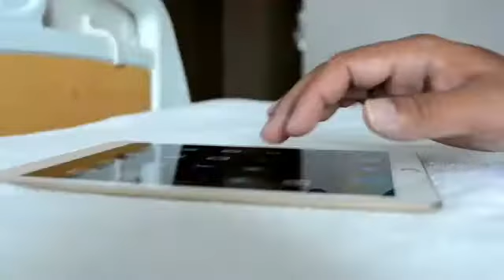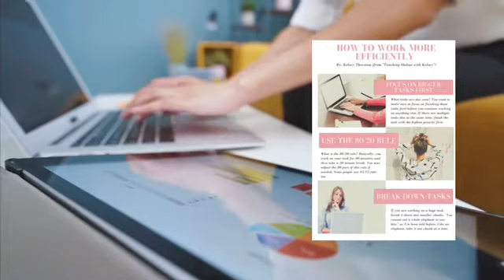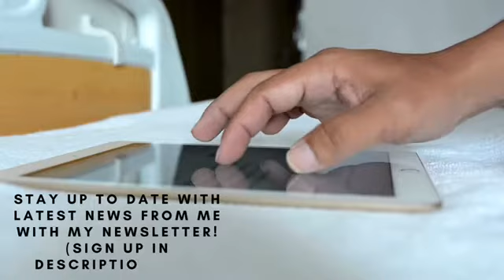THE HONEST TRUTH ABOUT BEING YOUR OWN BOSS, WORKING FROM HOME AS AN ONLINE TEACHER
Do you want to hear my honest thoughts on being a work from home, full-time online teacher running their own business? I'm not saying not everyone is cut out for it. Just know what you are getting yourself into.

Please make sure to grab your FREE 'Allschool Application, Onboarding, and Course Creation Guide'

Business Boutique by Christy Wright (What I’m reading for growing my business)

Skillshare is a resource for adults who want to learn new skills. Try out a Premium Membership for 14 days using this

If you are interested in becoming an Outschool teacher, please sign up using this

Once you sign up with the link, feel free to send me an email at if you would like to have assistance with applying and submitting your first class to Outschool!

‘Instacart’ has been a life-saver for me for grocery shopping!

‘Stash’ is a great app to learn about stocks and saving for retirement! Get $20 to use on stock when you sign up with this

‘DoorDash’ and ‘Postmates’ are fantastic food delivery services!
Postmates—Get $100 in delivery fee credit using the code: VLX3VD or use this